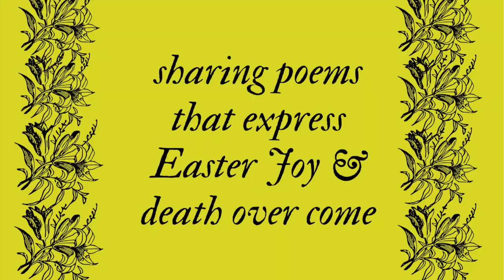19. Wilbur, Love Calls Us to the Things of This World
Cora Wack, a rising fourth-year (Economics and East Asian Studies) shares Richard Wilbur's 'Love Call Us to the Things of This World.'

The eyes open to a cry of pulleys,
And spirited from sleep, the astounded soul
Hangs for a moment bodiless and simple
As false dawn.
                     Outside the open window
The morning air is all awash with angels.

    Some are in bed-sheets, some are in blouses,
Some are in smocks: but truly there they are.
Now they are rising together in calm swells
Of halcyon feeling, filling whatever they wear
With the deep joy of their impersonal breathing;

    Now they are flying in place, conveying
The terrible speed of their omnipresence, moving
And staying like white water; and now of a sudden
They swoon down into so rapt a quiet
That nobody seems to be there.
                                             The soul shrinks

    From all that it is about to remember,
From the punctual rape of every blessèd day,
And cries,
               “Oh, let there be nothing on earth but laundry,
Nothing but rosy hands in the rising steam
And clear dances done in the sight of heaven.”

    Yet, as the sun acknowledges
With a warm look the world’s hunks and colors,
The soul descends once more in bitter love
To accept the waking body, saying now
In a changed voice as the man yawns and rises,
    “Bring them down from their ruddy gallows;
Let there be clean linen for the backs of thieves;
Let lovers go fresh and sweet to be undone,
And the heaviest nuns walk in a pure floating
Of dark habits,
                      keeping their difficult balance.”